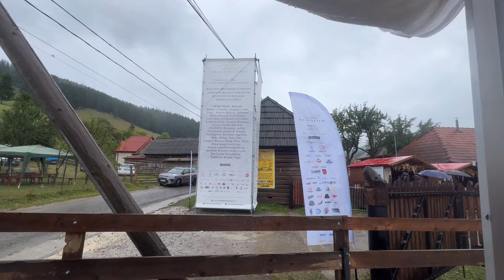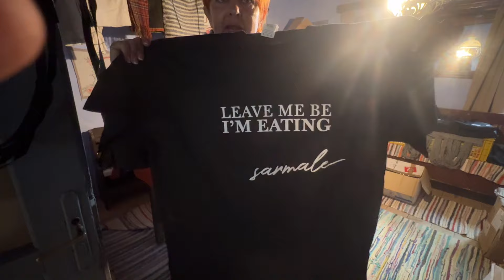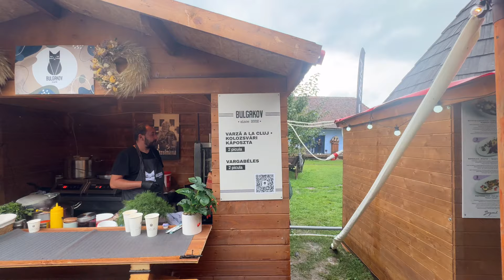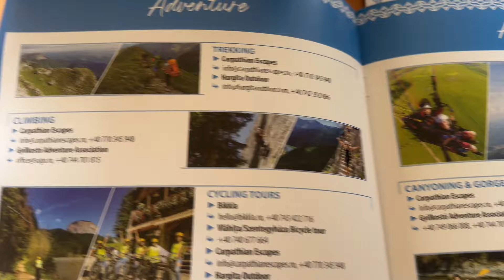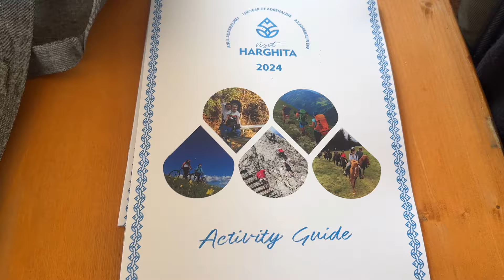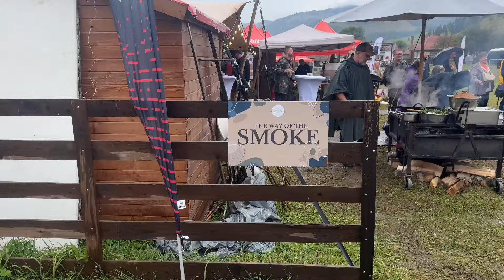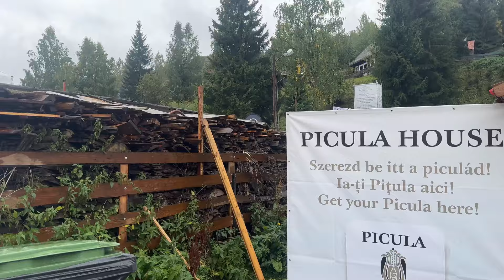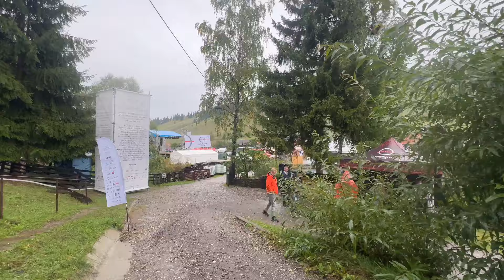De ce e faină Secuimea. Miert olyan vagány Székelyföld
Fără semnal la telefon, da’ntr-o liniște de-aia de numa’ în Ardeal o nimerești